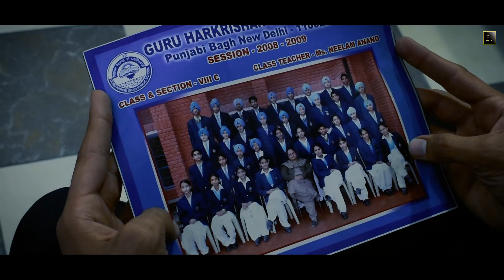Stay home cinematic video | Editing shop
Stay home Stay Fit, a Cinematic video presented by Editing Shop.

Hii guys here we are come with new cinematic video which shows us about how a person get fit during this lockdown season.

🎥This video was shot with NIKON Camera with 18-55 mm lens.
Introducing: Simran Singh
Video Editing : Taranjeet Singh
Color Grading : Jaskirat Singh

*We also do paid promotions and product advertising.

Thanks.